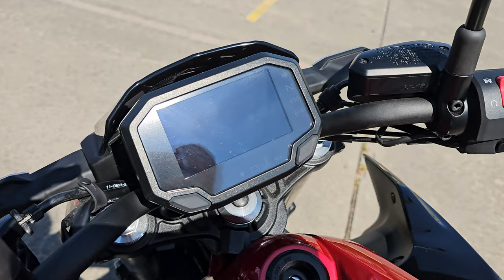2024 KAWASAKI Z650 ABS WALK-AROUND IN CANDY PERSIMMON RED